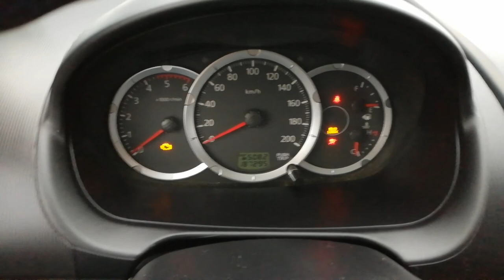L200 weiss euro 4 | NIKO NIPON